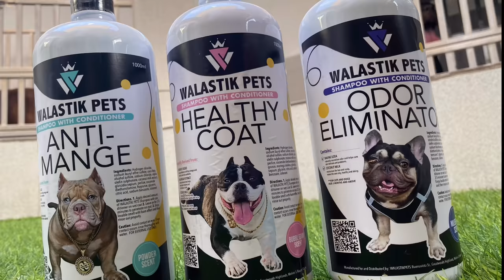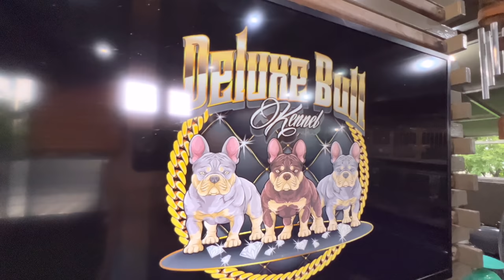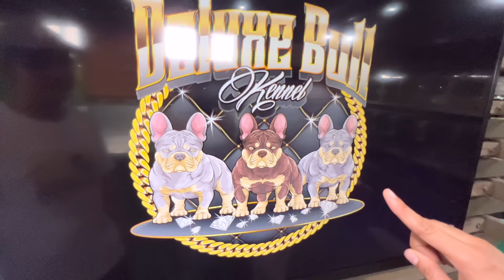1ST CLASS ROOFTOP FOR FRENCH BULLDOGS • Frenchie Puppies with DNA • Sam Walastik